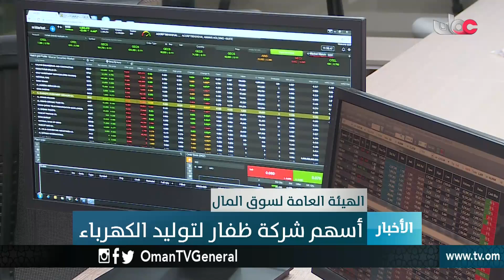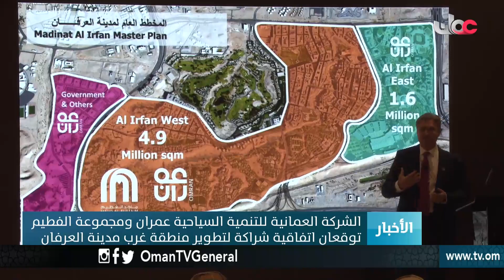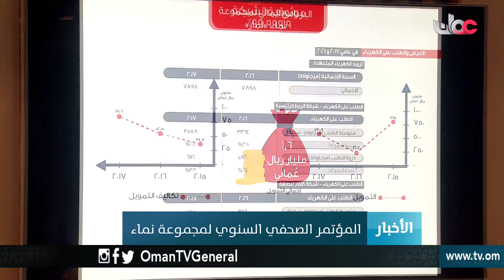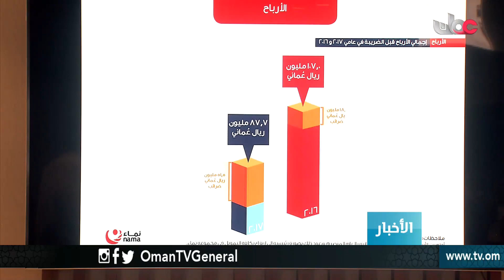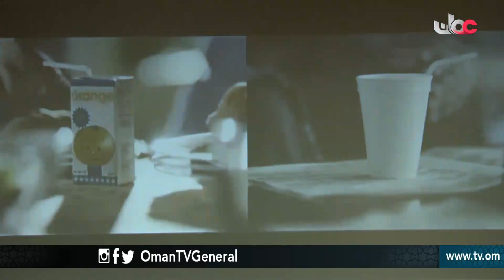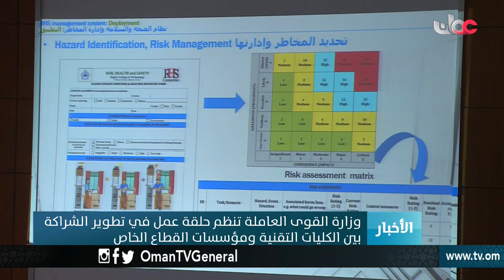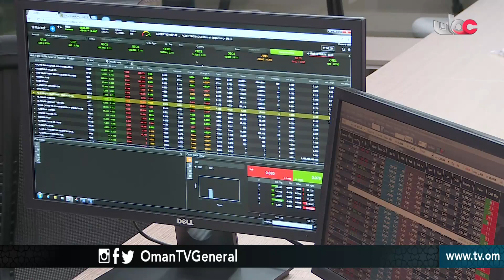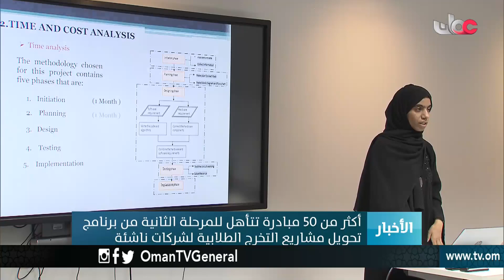أخبار العاشرة | الأربعاء 27 يونيو 2018م